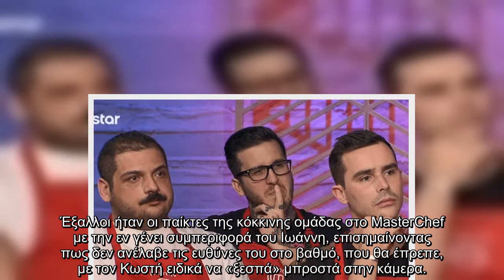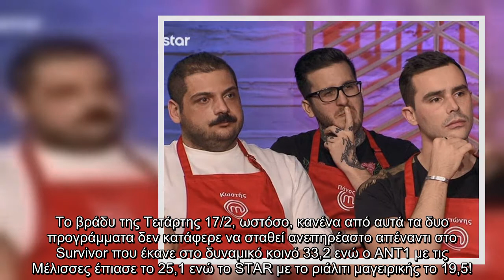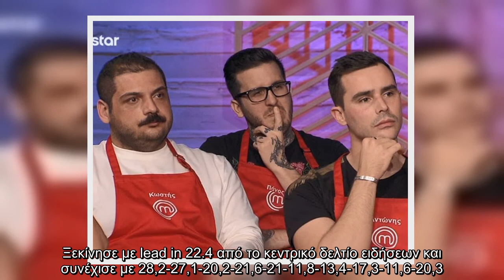MasterChef 5 Έξαλλος ο Κωστής με τον Ιωάννη - «Ανάλαβε τις ευθύνες σου αν φοράς παντελόνια»